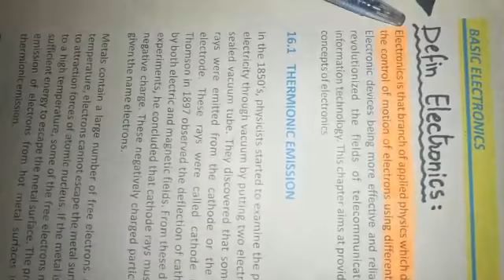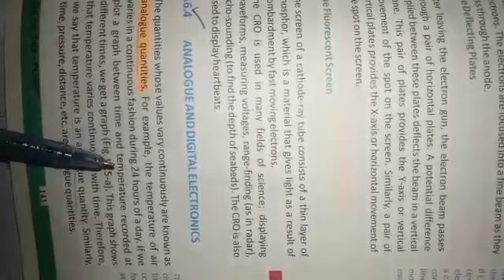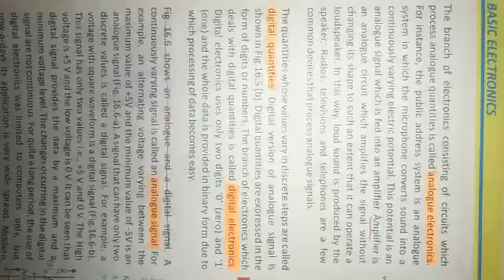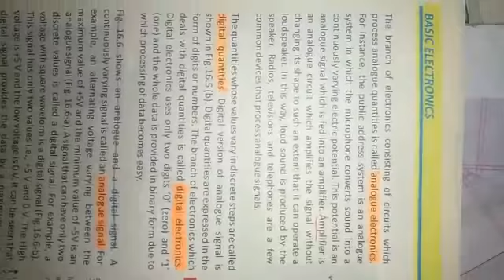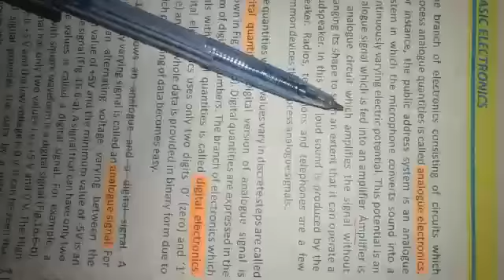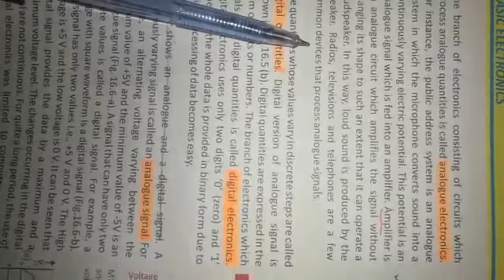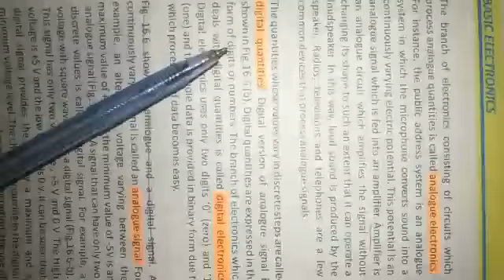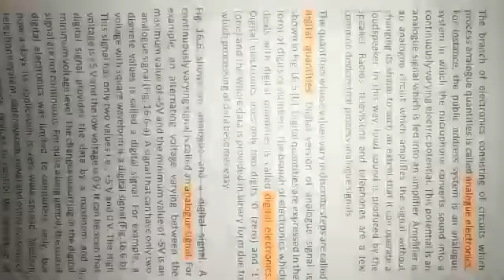Physics Class 10th 2nd term lecture#12 Date:15-12-2020